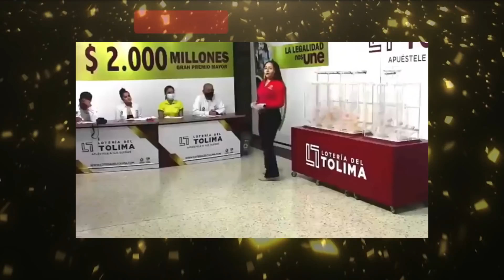Resultado Loteria del TOLIMA MARTES 31 de MAYO de 2022 (Número Ganador) 💰💰💰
Resultado de la Loteria del Tolima MARTES 31 de MAYO de 2022
Loteria del Tolima 31 de MAYO
Loteria del Tolima 31 de MAYO Premio MAYOR
Loteria del Tolima premio MAYOR 2021
Ultimo sorteo del Tolima
Resultados Loteria del Tolima 31 de MAYO

resultado la loteria del tolima,
resultado loteria de tolima,
último sorteo de la loteria del tolima,
último resultado la loteria del tolima,
loteria del tolima estadisticas,
último sorteo de loteria del tolima
resultados de la loteria tolima
sorteo tolima
tolima anoche
sorteo loteria del tolima
resultado loteria del tolima anoche
loteria del tolima sorteo 331520
secos loteria del tolima
resultado la loteria de tolima
loteria de tolima resultados
último sorteo la loteria del tolima
último sorteo del tolima
sorteo de la loteria del tolima
resultado del último sorteo de la loteria del tolima
la loteria de tolima
resultado la loteria tolima
el resultado de la loteria del tolima
a que hora juega la loteria del tolima
loteria
que cayó la loteria de tolima
estado de la loteria del tolima
loteria de tolima anoche
resultado loteria tolima anoche
último resultado de loteria de tolima
sorteó loteria del tolima
en que cayó la loteria del tolima anoche
tolima de anoche
loteria de tolima de hoy